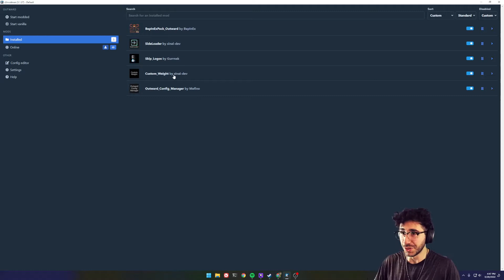Outward config manager quick tutorial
How to use the in game config manager for Outward Mods